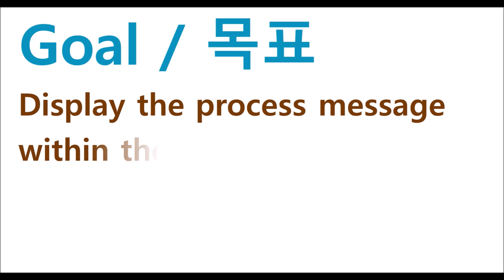WindowContainer - processMsgFrame | WebSquare5 - Quick Guide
00:00 Introduction
00:07 Goal
00:17 Related Properties
00:27 DEMO
01:03 End of DEMO

Display the process message within the WFrame window.

Related API
   processMsgFrame
   frameMode="wframe" (window)